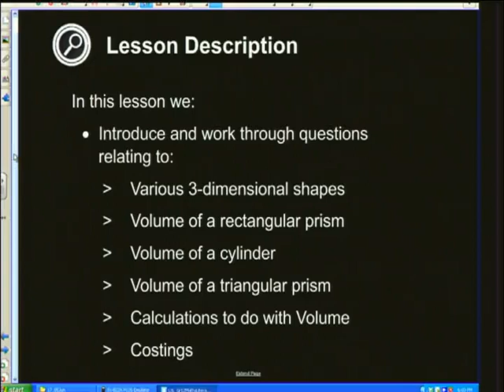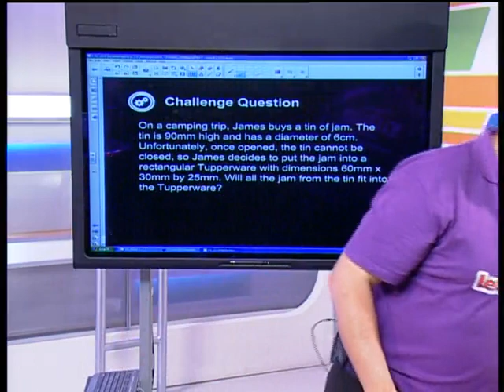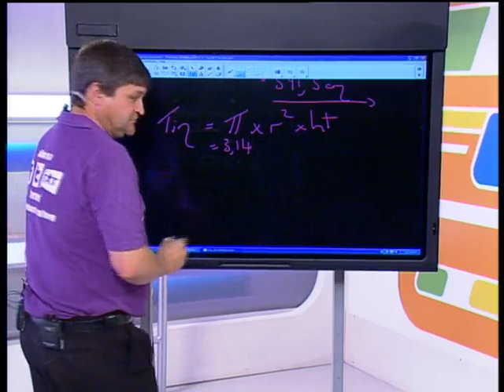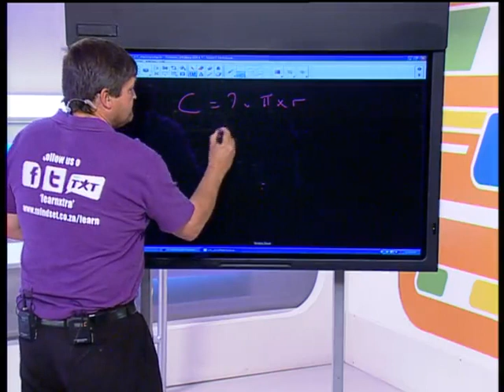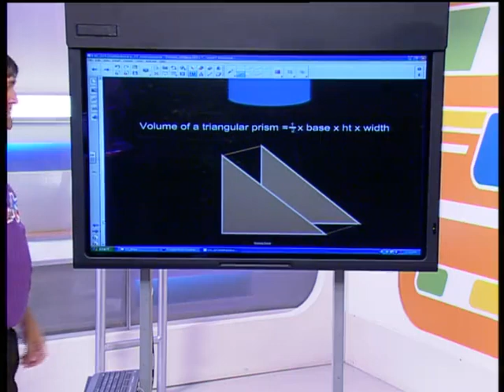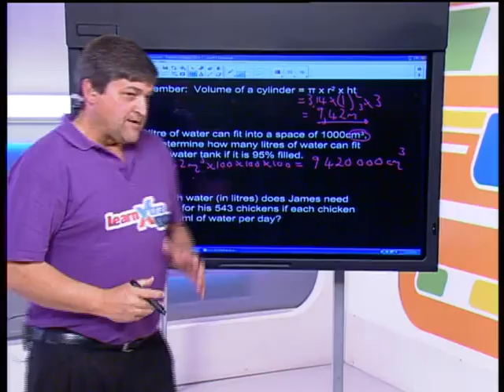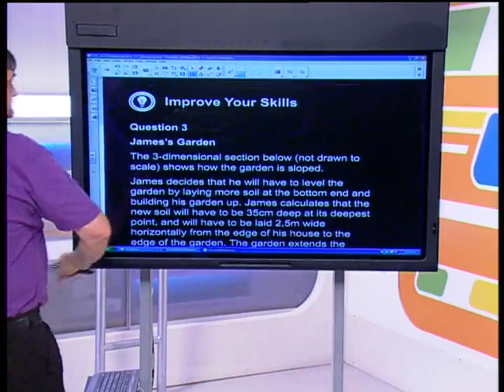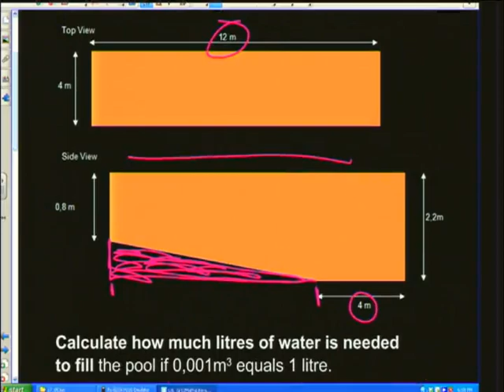Measurement: Volume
Natural Sciences.